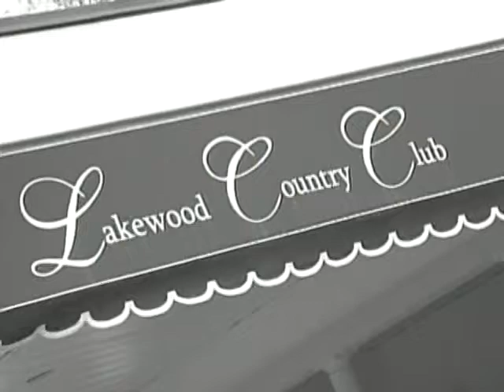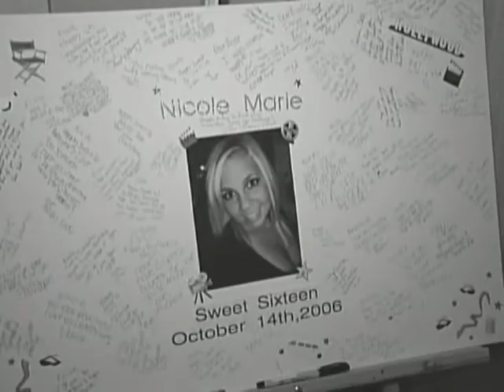Nicole's My Sweet 16 Video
Sweet 16 Digital video highlights From ThePartyExchange.com
Since 1980 Joey Squiggs and The Party Exchange have been serving the tri-state area and beyond, traveling throughout Europe and reaching the island of Maui. With over 25 years of experience and being fully insured, simply puts our clients minds at ease, that The Party Exchange will handle their event in a personable and professional manner.